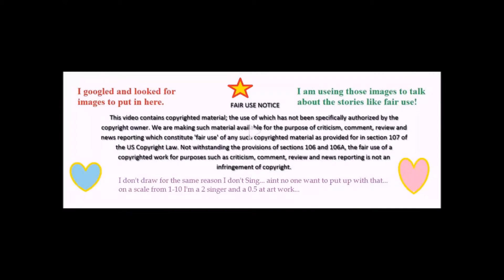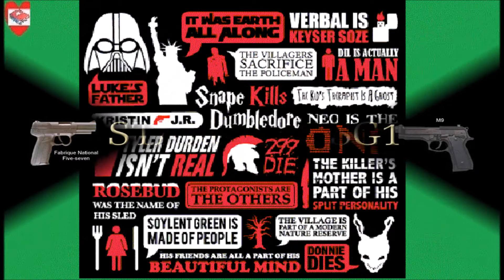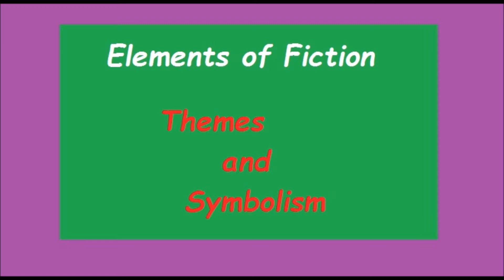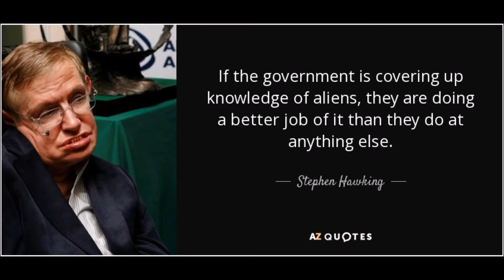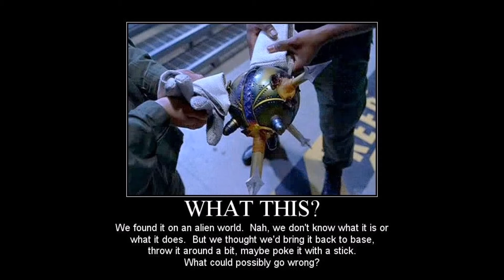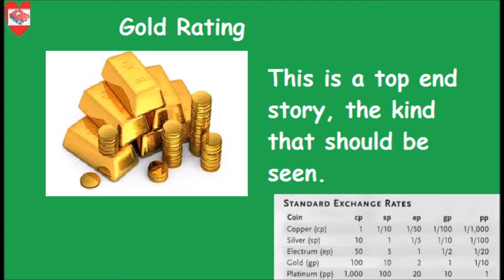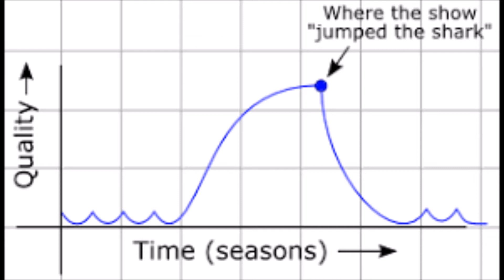Throwback: The Heart of Star Gate SG1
Welcome back to the Heart of the Stories we tell and we are throwing back for Thursday with a look at the Star Gate SG1, and maybe a start to looking at the other SG shows